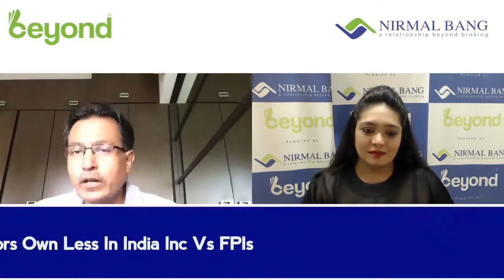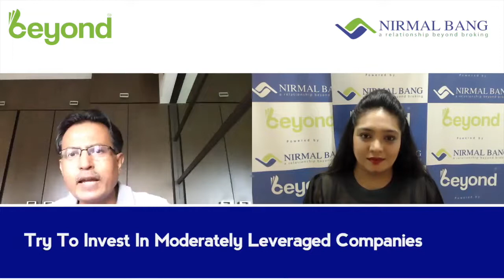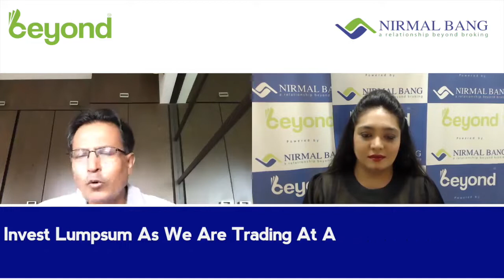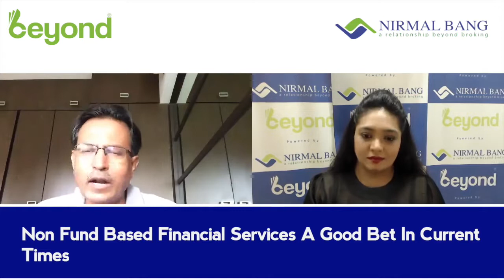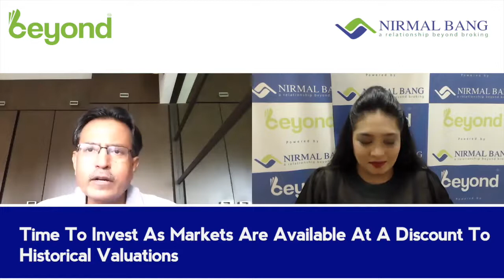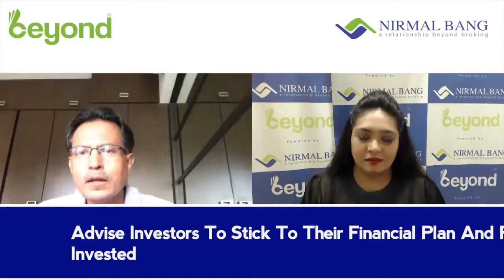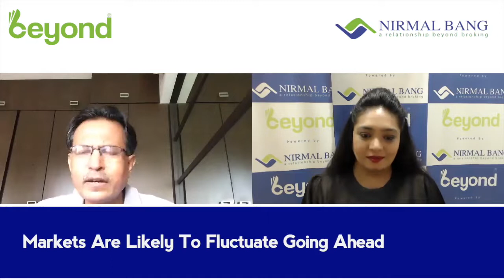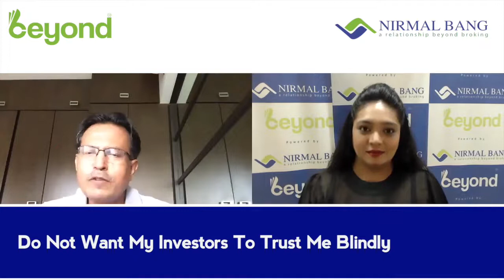‘We Are All Students Of The Market’ Says Nilesh Shah, MD & CEO, Kotak Mahindra AMC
India's Revival Plan & Opportunities To Invest